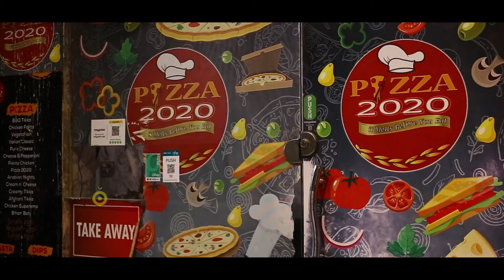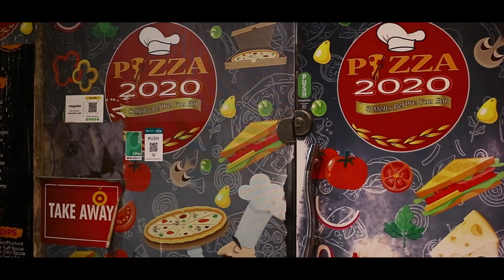Eid Best Deal | Eat unlimited pizza for only 499/-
کراچی میں مختلف اور منفرد ڈیل دینے والا ریسٹورنٹ Pizza 2020 اب کی بار عید ڈیل میں دے رہا ہے لارج پیزا وہ بھی صرف -/499 میں...
 اور اس سے بھی  بہترین اوفر Aaro کے دیکھنے والوں کے لیے  -/499 میں ایک شخص جتنا چاہے  اتنا پیزا کھائے۔
Location:
Branch 1
Noman Center Block 5, Gulshan-e-Iqbal, Karachi.
Branch 2
Shop no. 1 Darus Salam appartment block M, North Nazimabad, Karachi.
For online orders and details:
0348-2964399